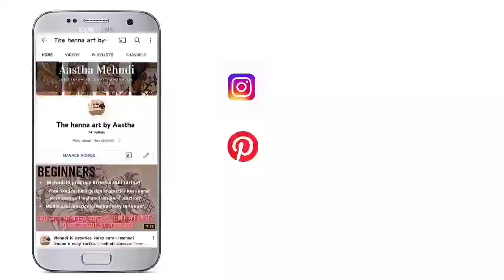CLASS - 4 FOR BEGINNER मेहंदी क्लास - फ्लावर मेहंदी डिज़ाइन//20 flower mehndi design tips & tricks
20 flower mehndi design jo ki ap ko sabhi prakar ki mehndi me use aayege, jise ap alag alag tarah se use kr sakte hai. To use sikhne k liye is video ko end Tak dekh.

20 flower mehndi design for -beautiful and simple mehndi design 2021. dear Mehndi lovers/ all friends today in this video I will show you step by step mehndi design for hands and how to apply henna easily if you I want to like apply mehndi design on your hand then you will watch this video for learning

If You like this video so plzz press the like button and follow my Instagram account and watch more such a videos so go and follow us and subscribe my youtube channel and press the bell icon don't forget like share comment 😊